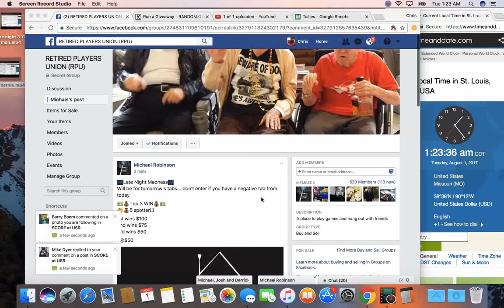late night 3 18 mon